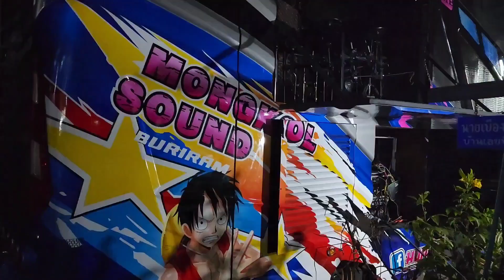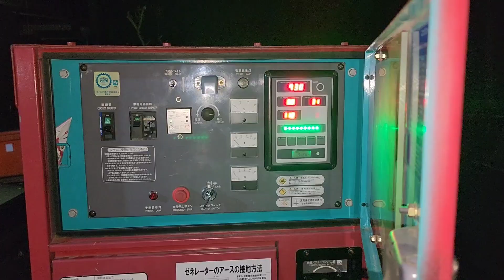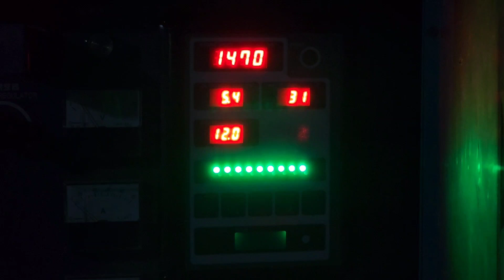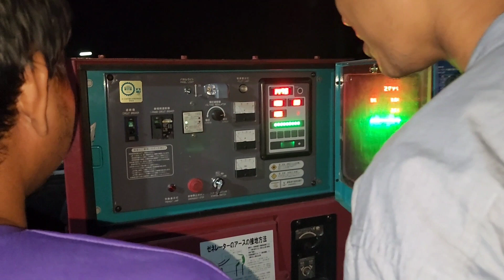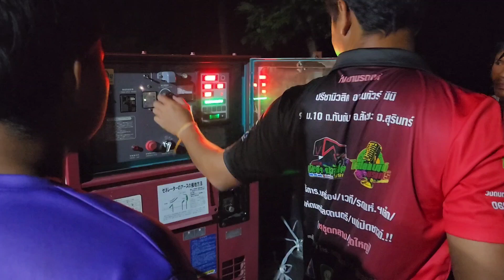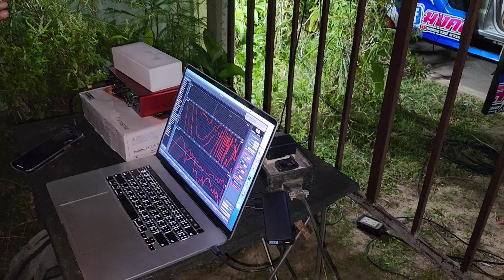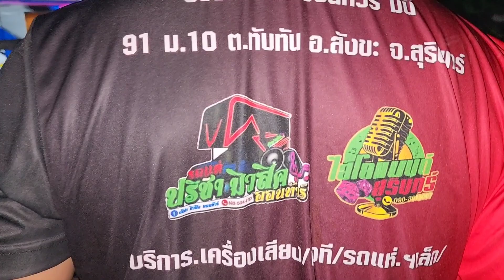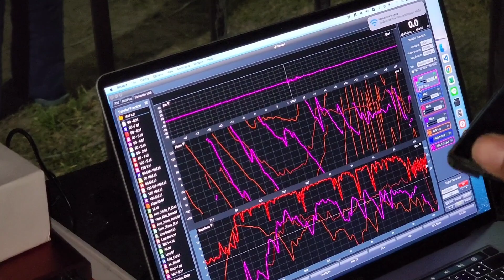🔉จูนระบบเสียงซะมืดเลย 🔉 เสียงรบกวนพี่น้องหน่อยนะ🙏 พรุ่งนี้มีงานครับ 🤗